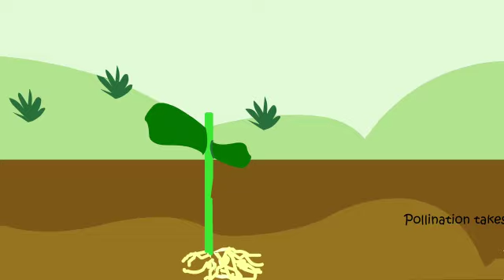Plant lifecycle | How a Plant grows from a seed to a tree | BU Media Corner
Step into the enchanting world of nature with our captivating animated video on the plant lifecycle. Join us as we embark on a mesmerizing journey, from seed to blooming beauty. Through vibrant visuals and engaging storytelling, we unravel the secrets of germination, growth, pollination, and reproduction. Learn about the fascinating processes that enable plants to thrive and witness the intricate interplay between sunlight, water, and soil. Whether you're a nature enthusiast or simply curious about the wonders of the natural world, this animated video will deepen your understanding of the remarkable lifecycle of plants.